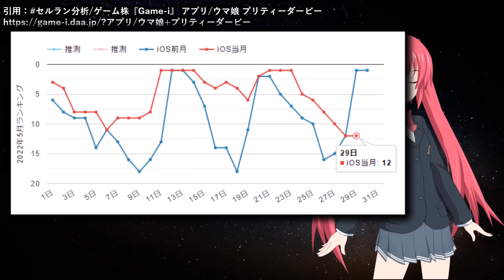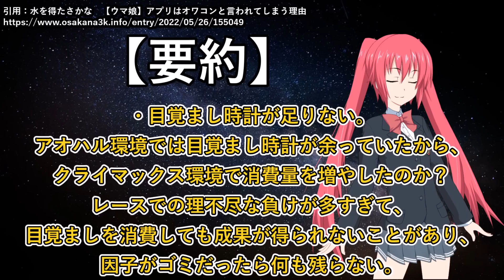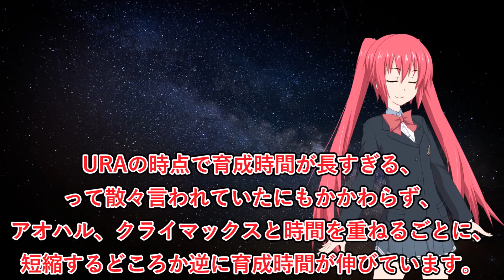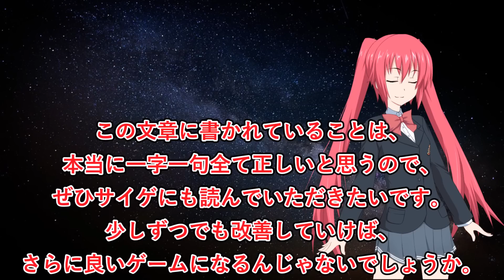セルラン上位のウマ娘がなぜかオワコン呼ばわりされる理由…ガチ勢の考察に賛同の声！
ほんっっっっっとうにこの通りだと思う。ウマ娘の今後のためにもサイゲはこの文章の存在を認知して欲しい。絶対しないだろうけど。　／こんにちは、赤木レイアです。気軽に見られる３分動画を中心に投稿してます。